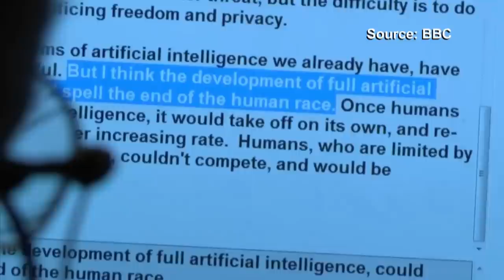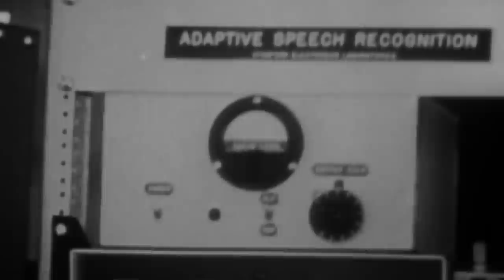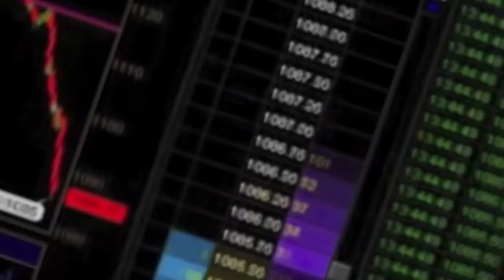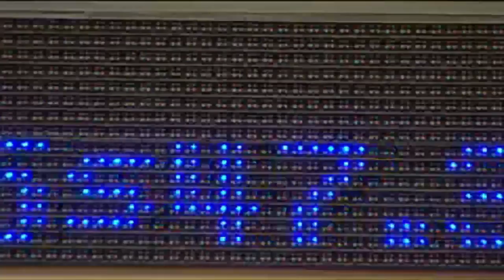Top scientists worried about artificial intelligence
Scientists are pushing to advance artificial intelligence and create smart machines. But now Stephen Hawking and Elon Musk have flagged that this technology could be dangerous.